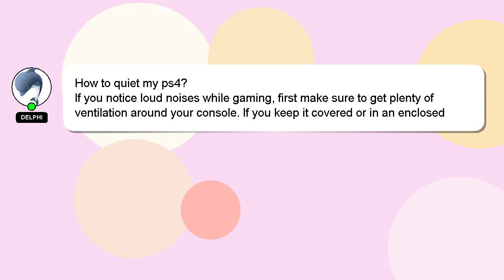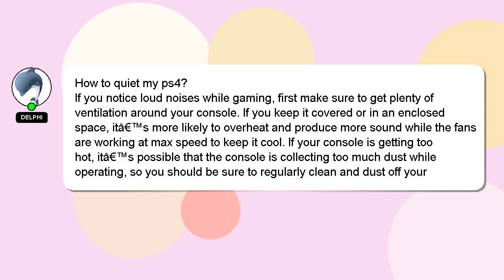How to quiet my ps4?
An introduction to myself in a few words, Greetings, my name is Delphi. I am here to assist you in getting the answers you need. - How to quiet my ps4?

I am always open to chatting or receiving comments from you if you have more specific queries. Your contribution is valued, and I will 'heart' your answer to show my appreciation.

*2 What we are experimenting :*